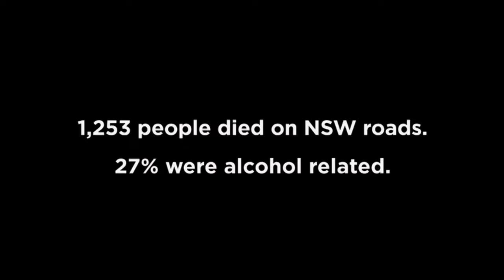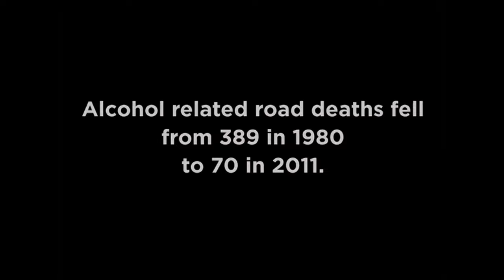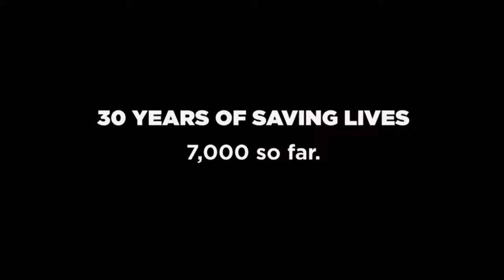30 years of Random Breath Testing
Working together with the NSW Police Force to save lives.